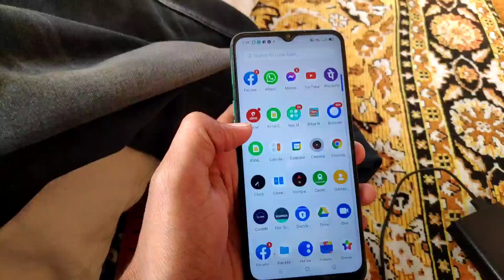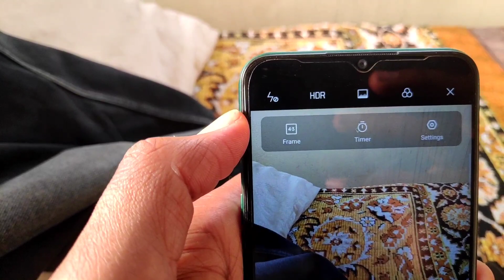Realme mobile camera full screen | Realme mobile me camera full screen kaise kare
Best Mobile Offer:-1.

Best Laptop Offer:- 1.